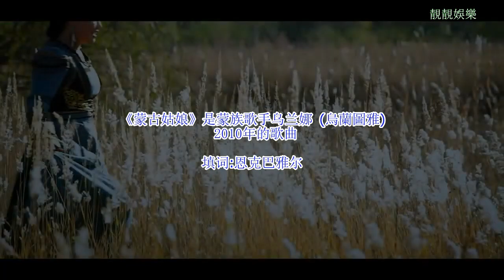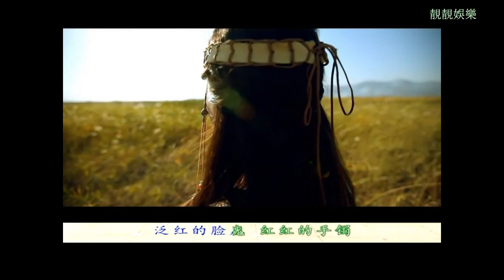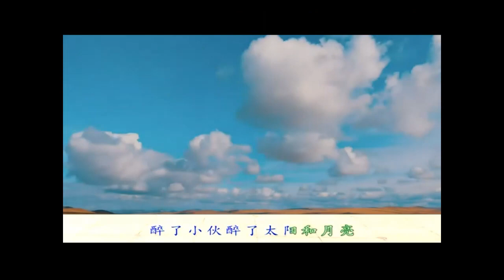蒙古姑娘 💕醉了小伙 醉了太阳 💕米蘭🎤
《蒙古姑娘》是蒙族歌手乌兰娜2010年的歌曲